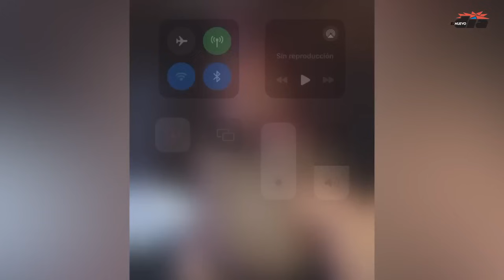Celebridades gritan y celebran conquista de Maripily en “La casa de los famosos"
En vivo y a todo color, famosos boricuas estallaron de emoción por el "Huracán Boricua".